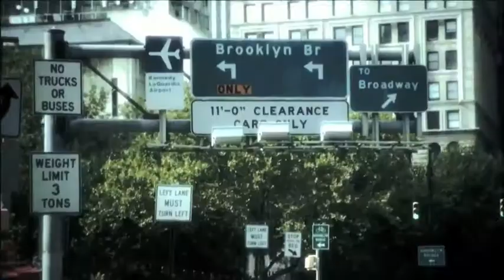2013 NBA Playoffs "Champion State Of Mind" Mixtape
Music: Put It On The Line "Champion State Of Mind" by C.I.U

2013 NBA Playoffs:
EASTERN CONFERENCE: Miami Heat, New York Knicks, Indiana Pacers, Brooklyn Nets, Atlanta Hawks, Boston Celtics, Chicago Bulls, Milwaukee Bucks
WESTERN CONFERENCE: Oklahoma City Thunder, Houston Rockets, LA Clippers, Memphis Grizzles, Denver Nuggets, Golden State Warriors, San Antonio Spurs, LA Lakers